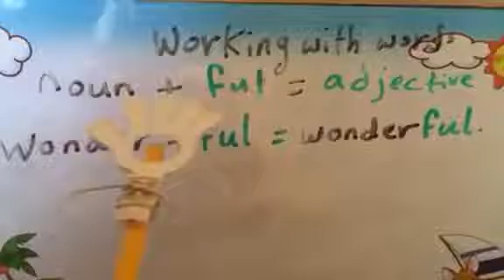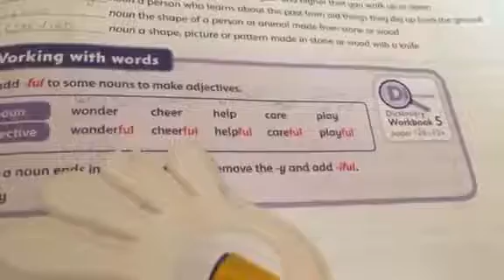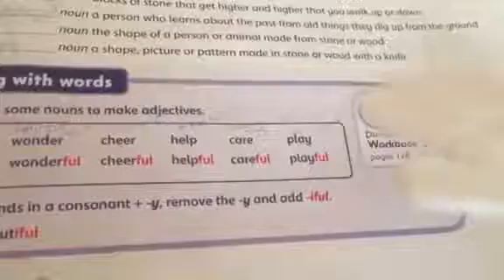مادة اللغة الانجليزية للصف الخامس شرح working with words CB p 99 - المعلمة حنان عيشة